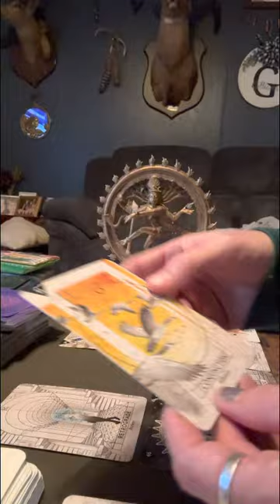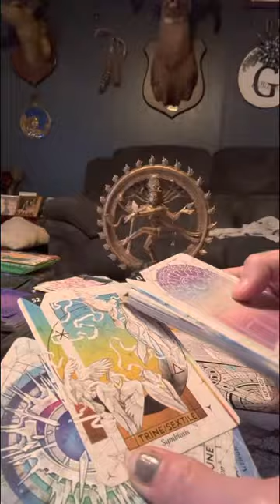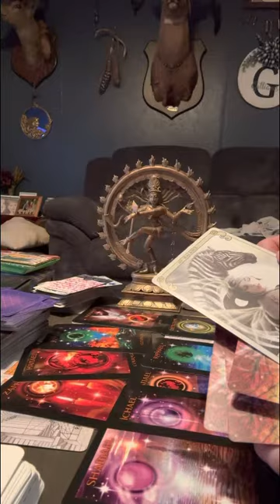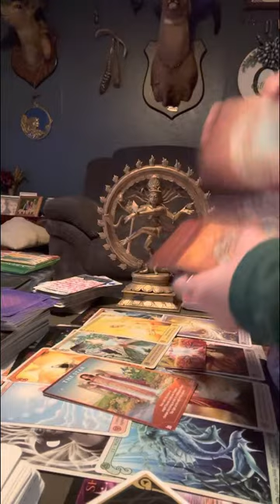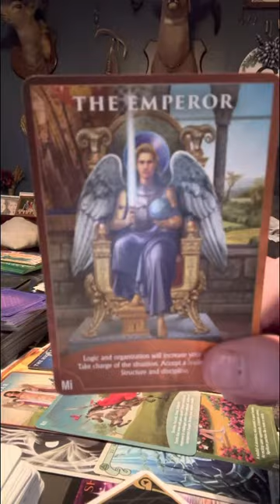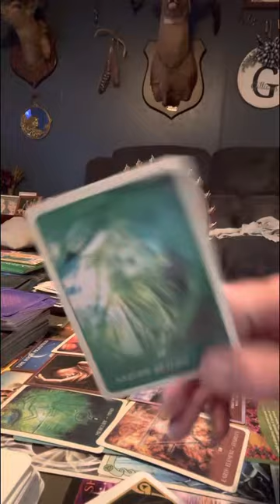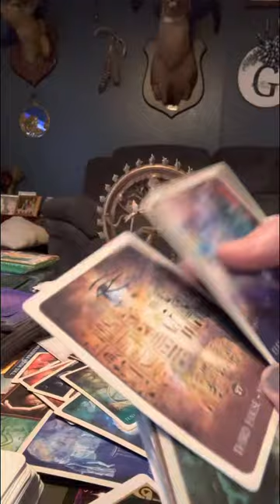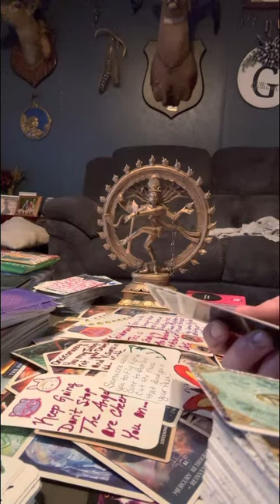This person wants to extend an invitation to you, it’s about your alls future together.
I think each and everyone of you all for your help in growing my spiritual healing ❤️‍🩹 channel.

⚠️🪧 no one has permission to copy my work or my cards or the way I talk. Please respect my wishes. I put a lot of work in my decks that I make for the collective. I’m proud of my work I do and my vibe is love.